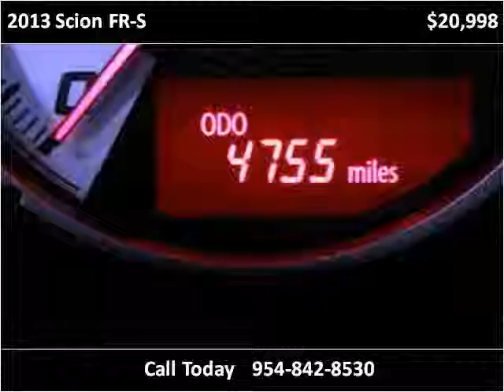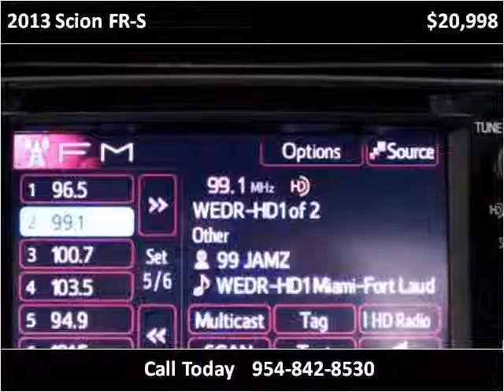2013 Scion FR-S Used Cars Hallandale FL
This 2013 Scion FR-S is available from Florida Off Lease.